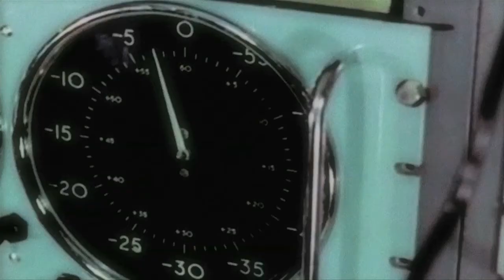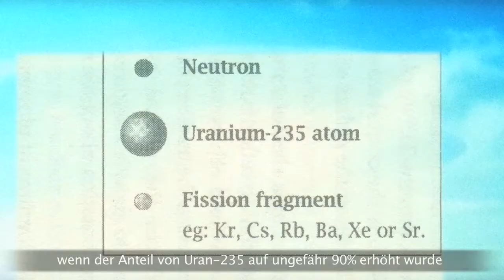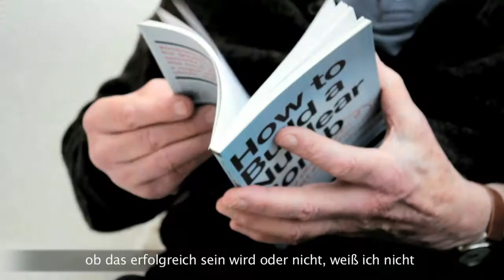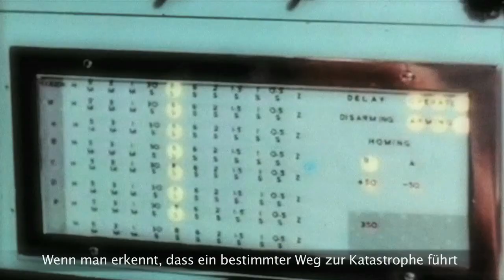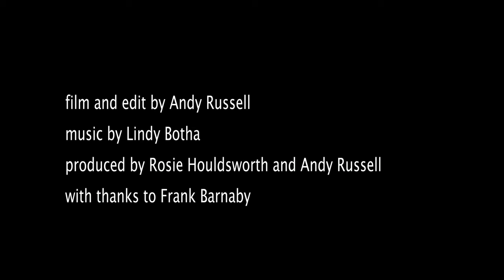TALKWORKS FILMS—NUCLEAR PROLIFERATION & TERRORISM EXPERT ON THE NUCLEAR THREATS WE LIVE WITH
A 2012 TALKWORKS PRODUCTION—'Talking About Nuclear Disarmament In association with DIFFERENT FILMS
(GERMAN SUBTITLES)

Dr Frank Barnaby talks about why he wrote his book 'How To Build A Nuclear Bomb and other weapons of mass destruction' (2004,

"How to Build a Nuclear Bomb" is not a collection of scare stories; in it, nuclear weapons and terrorism expert, Frank Barnaby, describes in straightforward, non-sensational terms what is involved when a state or a terrorist group sets out to make a weapon of mass destruction - biological, chemical, radiological or nuclear. He explains what a weapon of mass destruction is, what it is capable of doing, and what is needed to produce one and argues that counter-terrorist measures urgently need to be stepped up to meet the challenges of a new era of international terror.

Frank Barnaby is a nuclear physicist by training who worked at Aldermaston in the 1950s and witnessed at first hand the British atomic bomb tests in the Australian desert, and thereafter dedicated his life's work to writing, speaking and lecturing about the risks and realities of nuclear weapons to governments and the world at large. He is a world authority on nuclear technology, terrorism and proliferation. He was Director of the Stockholm International Peace Research Institute (SIPRI) for 10 years in the 1980s and scientific & nuclear consultant to the Oxford Research Group for 25 years until 2007